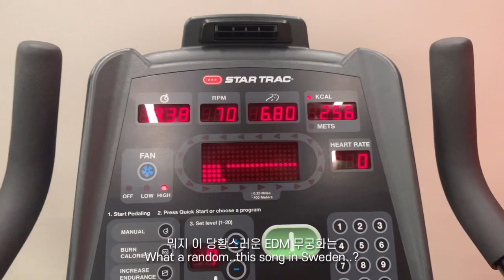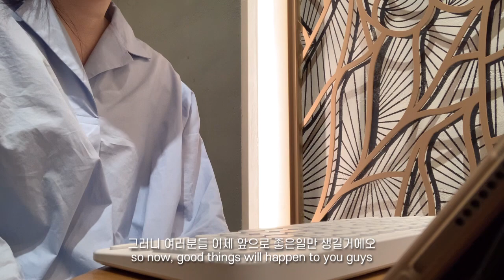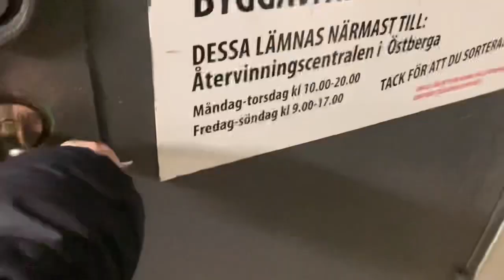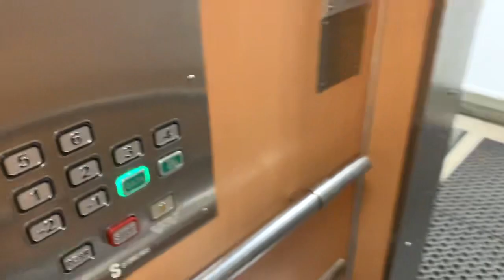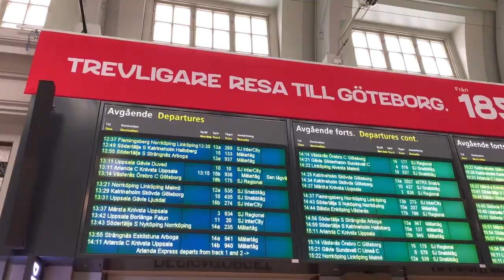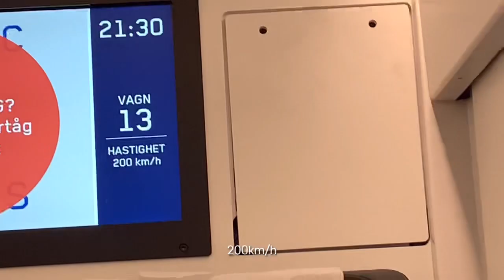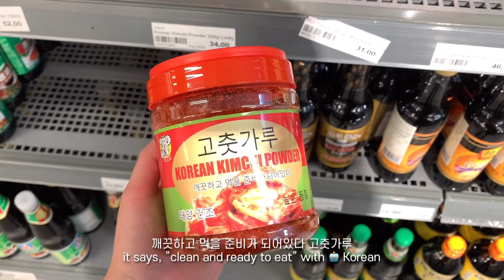Eng) 스웨덴 취준생 브이로그🇸🇪 | 북유럽에서 살아남기 | 이삿날 🏠 | 냥이들과 작별인사 😿 | 스톡홀름에서 외레브로 🤍